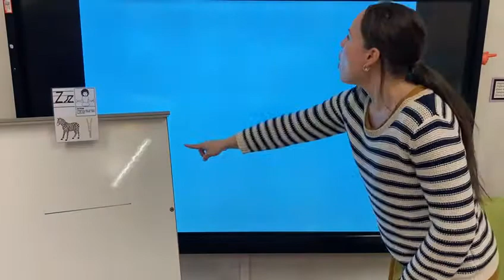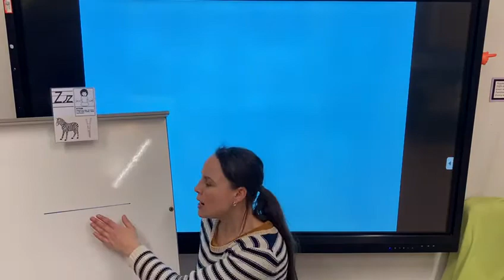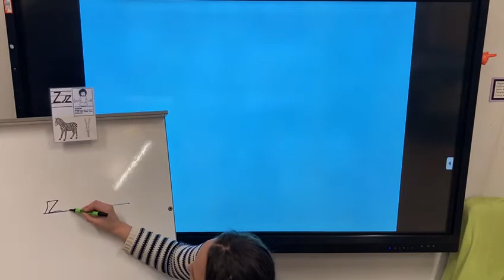letter /z/ formation - Reception